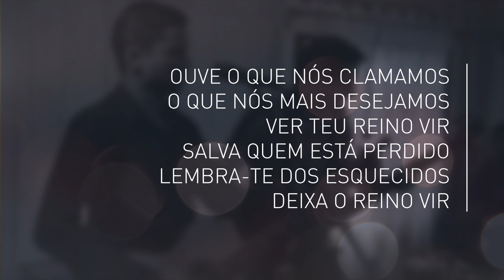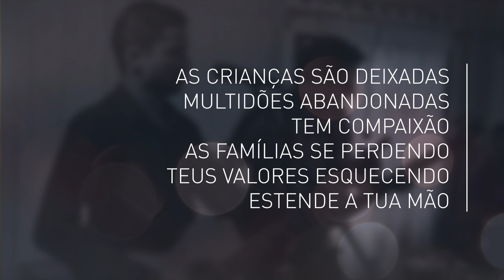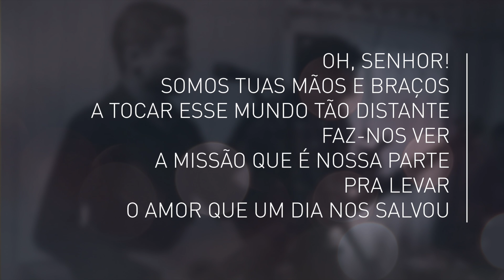FABIANO ALVES | Nossa Parte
ALBUM: Mesa do Reino
COMPOSITOR: Fabiano Alves
INTERPRETE: Fabiano Alves

NOSSA PARTE

Ouve o que nós clamamos
O que nós mais desejamos
ver Teu reino vir
Salva quem está perdido
Lembra-te dos esquecidos
deixa o reino vir

Nos ajuda a enxergar
e assim participar

As crianças são deixadas
Multidões abandonadas
Tem compaixão
As famílias se perdendo
Teus valores esquecendo
estende a tua mão

e assim participar

Oh, Senhor! somos Tuas mãos e braços
A tocar esse mundo tão distante
Faz-nos ver a missão que é nossa parte
Pra levar o amor que um dia nos salvou